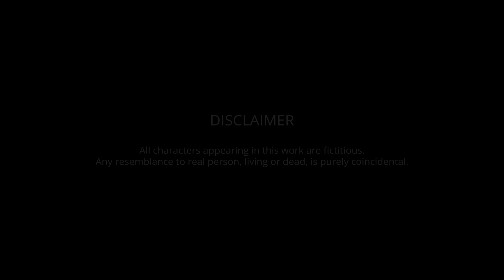NONGTHANG ~ Ep 8 | Paenubi Yaikhom | Ibemwai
NONGTHANG
                          - a manipuri monodrama

Vocal : Paenubi Yaikhom
Story : Ibemwai
Editor : Datamo Sharma
Producer : WakhaL Turi